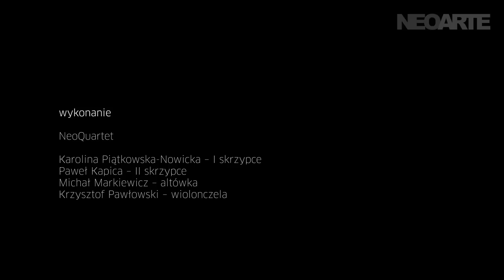Toshio Hosokawa -- Floral Fairy #2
Floral Fairy w wykonaniu Neoquartet. Taniec i choreografia Ewa Wolińska.